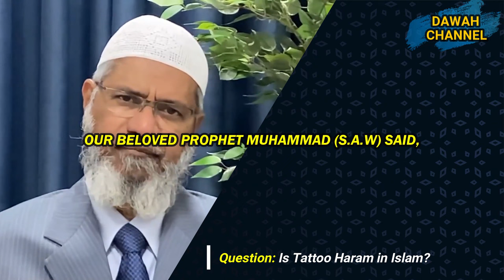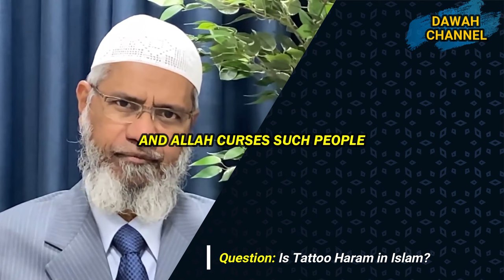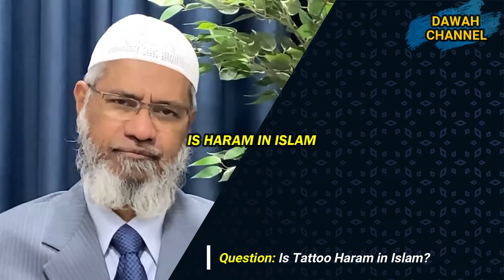Is Tattoo Halal Or Haram In Islam? | Dr Zakir Naik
A brother asks Dr. Zakir Naik about the permission of tattooing in Islam and Dr. Zakir Naik explains him the answer.